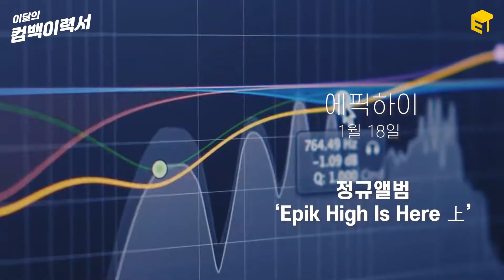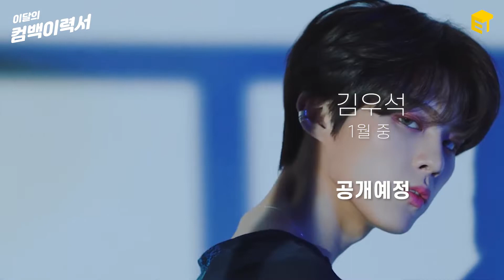새해 첫 일출처럼 뜨거운 2021년 1월 컴백 라인업 (13팀) | 엔터상사가 응원합니다💛 [이달의 컴백 이력서]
[엔터상사 - 이달의 컴백이력서]
‘2021년의 첫 시작을 알리는 1월의 컴백이력서’
신축년 모두 모두 새해 복 많이 받으세요~

[1월의 컴백이력서(12/30 기준)]
- 1월 5일 홍은기
- 1월 6일 정세운
- 1월 8일 MCND
- 1월 11일 (여자)아이들/트레져/빅톤
- 1월 18일 에픽하이
- 1월 19일 크레비티/원어스
- 1월 중 유노윤호/유빈/김우석/슈퍼주니어 공개예정
1월에 컴백하는 모든 아티스트들에게
이번 활동에 복이 가득하길 바라며~
이달의 컴백이력서를 마칩니다!

++영상 내에 원어스분들은 미니앨범이 아닌 '정규앨범'입니다!

(12월 30일 공개된 기사 기준으로 작성하였고,
컴백이력서인만큼 데뷔는 포함하지 않습니다.)

‘구독'과 '좋아요'는 엔터상사의 콘텐츠 제작에 큰 힘이 됩니다. 감사합니다 여러분!